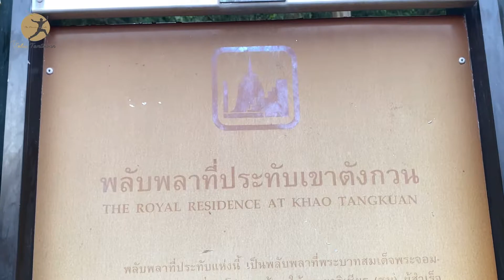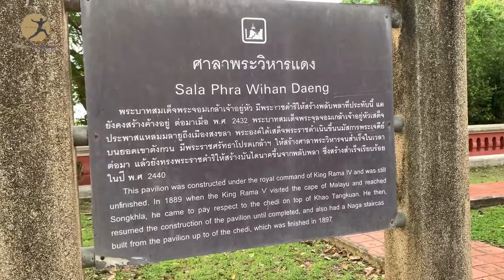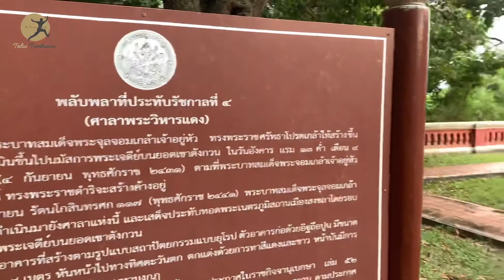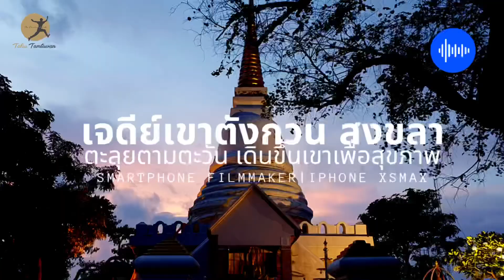Challenge healthy walking | Top of Khao Tang Kuan, Songkhla, Thailand.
Challenge healthy walking
Top of Khao Tang Kuan, Songkhla
Challenge healthy walking at Khao Tang Kuan
Songkhla,Thailand
จุดชมวิวเมืองสงขลาแบบ 360 องศา ที่ไม่สูงจากระดับน้ำทะเลมาก ทุกเพศ ทุกวัน สามารถเดินขึ้น เดินลง เพื่อ ออกกำลังกาย ได้ แบบสบายสบาย สามารถชมความงามของ โบราณสถาน ศาลาพระวิหารแดง พระเจดีย์หลวง เจดีย์เขาตัวกวน และวิวทิวทัศน์ ได้อีกด้วยครับ
Location I  Tambon Bo Yang, Mueang Songkhla District, Songkhla 90000
Smartphone Filmmaker Camera Editing by iPhone XsMax 512Gb.